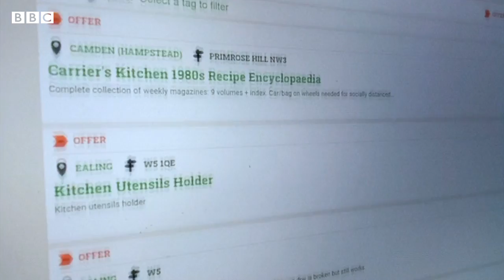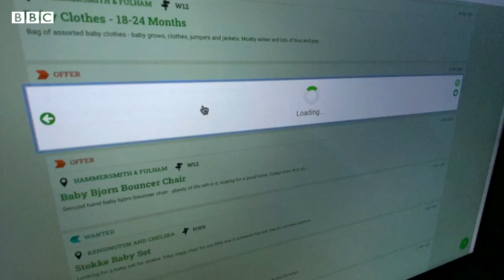How ‘buy nothing’ social media groups help off set code of living crisis - BBC News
When Sevan Tavoukdjian moved into his own apartment in New York City last month and when he saw how much it would cost to furnish it, he was shocked at the prices being charged.

So, he scrapped plans to buy furniture and instead sent a message to his neighbourhood “Buy Nothing” Facebook group, where people offer unwanted items for free.

The average American family had to spend roughly $3,500 (£2,600) more last year than in 2020 but salaries have not kept up with the increases, pushing people to forego purchases, substitute cheaper alternatives, or - like Sevan - hunt for something free.